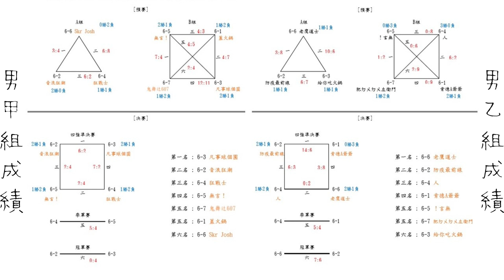籃球三對三鬥牛 DAY6冠軍賽完整賽事3X3 BASKETBALL Championship Final SIES 2020 || JCsporTV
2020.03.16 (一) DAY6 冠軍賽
組別 比賽隊別  成績 勝隊
男乙 6-6 vs 6-2  7：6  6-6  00:23
男甲 6-2 vs 6-3  0：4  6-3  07:52
14:33女生甲乙組最後成績
14:41男生甲乙組最後成績
2020 3X3籃球鬥牛👉還有更多在這裡…👇
MUSIC | We Are One - Vexento